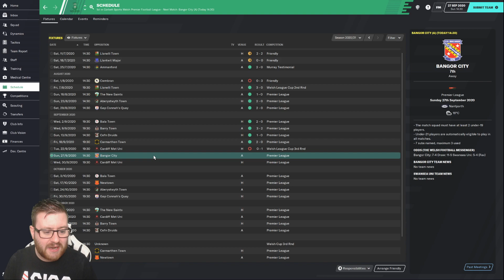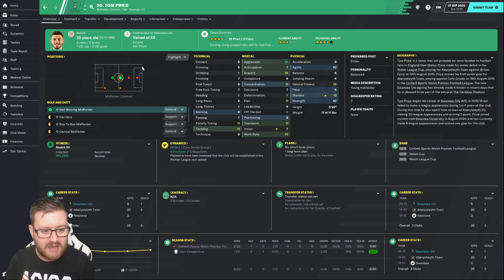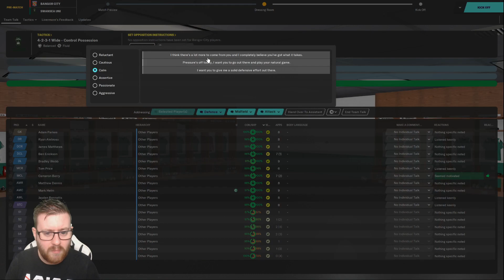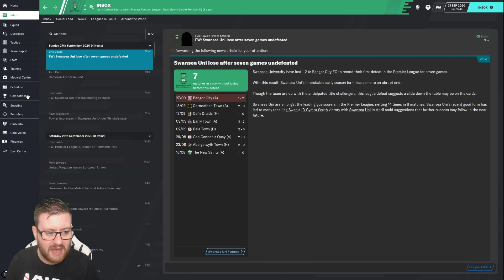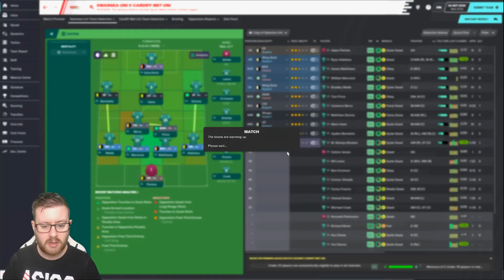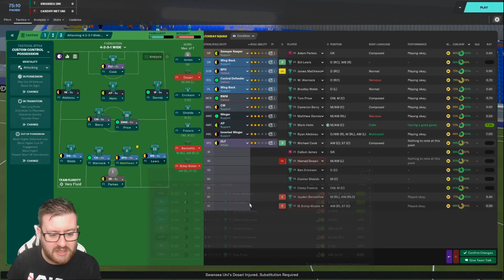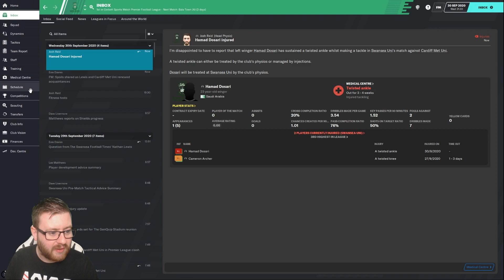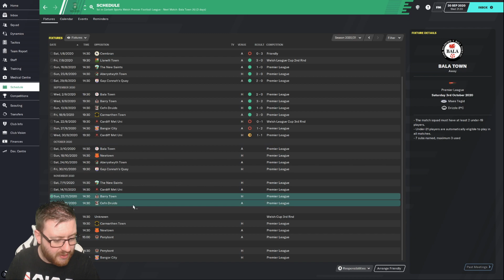FM20 - Campus to Champions | C1 E7 - Swansea University | GOOD FORM! | Football Manager 2020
in todays episode we take over Swansea University in Football Manager 2020!  Swansea Uni has reached the top tier in Wales - The JD Cymru Premier Division!

Swansea Uni go up against Bangor City and Cardiff Met Uni to continue thier JD Cymru Premier Division campaign!

Welcome to the Football Manager 2020 Campus to Champions series!  This is a FM20 Journeyman type save where we start at the bottom with Swansea University and work our way across the world with the dream of becoming a top Football Manager and winning the UEFA Champions League!